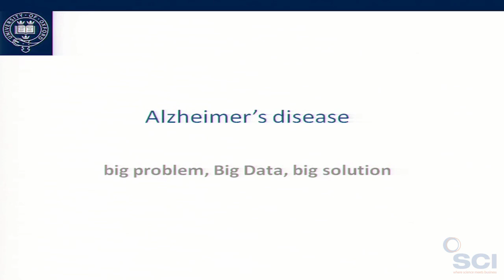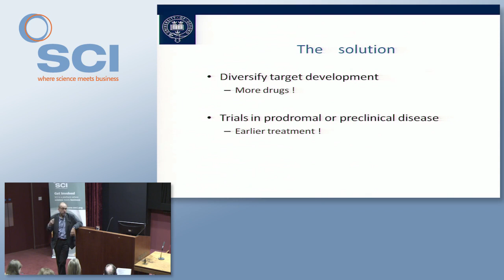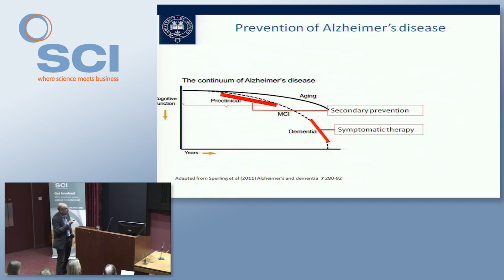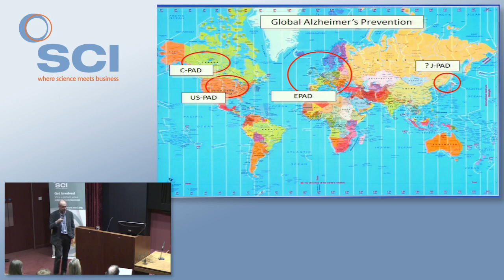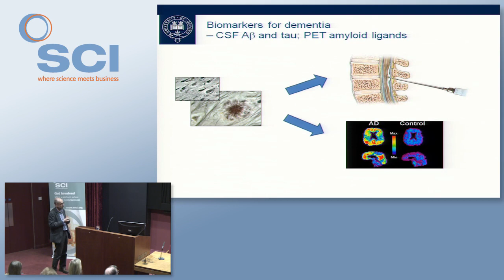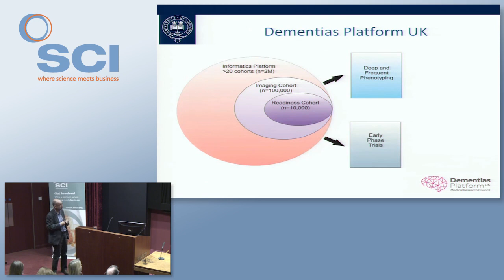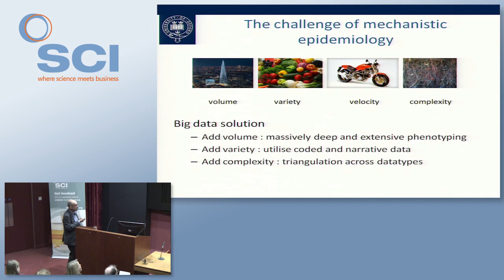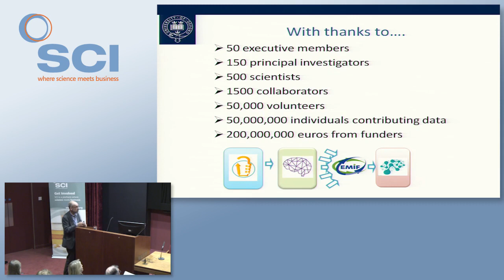Alzheimer's: Big Problem, Big Data, Big Solution? | Prof Simon Lovestone | SCIPEL 2015 | SCI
Prof Simon Lovestone, Professor of Translational Neuroscience at Oxford University, delivered a fascinating public evening lecture on the use of big data in Alzheimer’s research, at SCI in London on 13 October 2015.
Skip to:
00:00:37 The Problem with Clinical Trials
00:07:56 The Solution
00:12:53 What is Big Data?
00:16:11 An Integrated Platform for Translation
00:19:05 Prevention of Alzheimer’s Disease
00:22:15 Adaptive Trials
00:33:37 Biomarkers and European Medical Information Framework
00:51:02 Dementia Platform and UK Biobank
01:00:17 Electronic Medical Records Data
01:04:25 Data Driven Drug Discovery
SCI’s Public Evening Lectures (SCIPEL) are free and open to all. They are part of an SCI initiative to engage the public and provide accessible discourse on science and innovation.

to find out more.